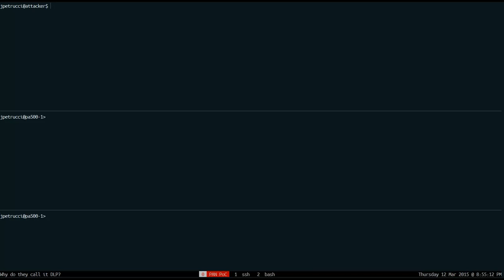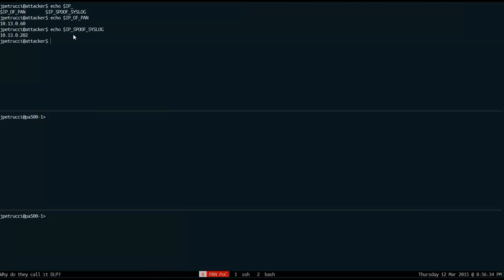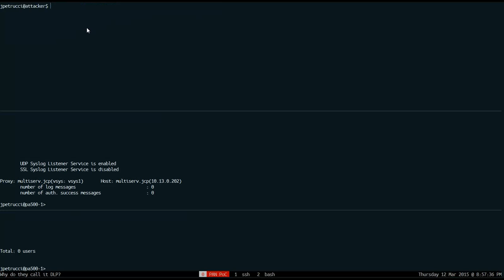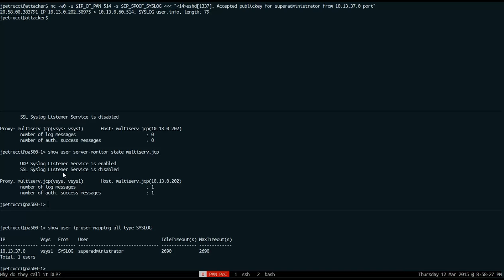Palo Alto Networks - UDP Syslog Exploit